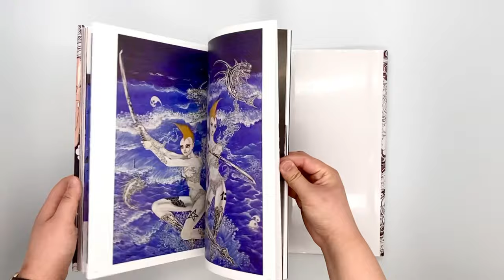The Art of Baron Yoshimoto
This is the new ground of Gekiga artist Baron Yoshimoto
Size：297×210mm / 11.6×8.2”
Pages：184 Pages （4C・144P／1C・40P）
Binding：Hardbound
Publisher：PIE International
Language：J/E Bilingual
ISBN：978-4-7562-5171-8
Author：Baron Yoshimoto